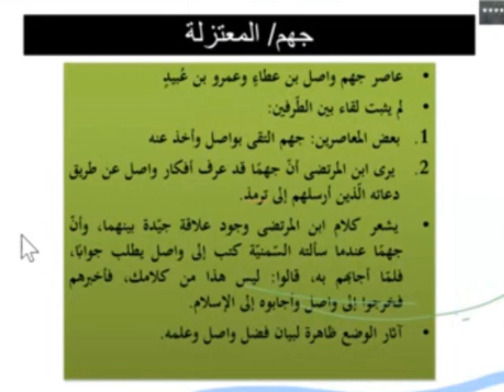MUTAZILITE ≠ JAHMIYA : WASIL IBN ATA & JAHM IBN SAFWAN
L’Imam Ahmed nous relate des passages de ce débat entre Jahm, qui était pourtant un grand polémiste, et ces païens qui lui proposèrent la chose suivante : « Nous te proposons un marché, laisse-nous parler avec toi, et si nous prenons le dessus sur toi, alors tu devras intégrer notre religion, et si c’est le contraire, alors c’est nous qui entrerons dans la tienne. »

Il accepta le marché, et ses vis-à-vis prirent la parole pour lui lancer notamment : « Tu prétends avoir un Dieu, n’est-ce pas ?

Oui !

Est-ce que tu l’as vu ?
Non !
Est-ce que tu as entendu sa parole ?
Non !
Est-ce que tu l’as senti ?
Non !
Est-ce que tu l’as touché ?
Non !
Est-ce que tu l’as goûté ?
Non !
Comment sais-tu alors qu’il est un dieu ? »

Jahm fut pris par un grand désarroi, et demanda un temps de réflexion pendant lequel il s’isola chez lui et arrêta complètement la prière sous prétexte qu’il ne pouvait pas adorer un dieu dont il ignorait tout de lui.

Tout polémiste qu’il était, il revint à la charge avec en main un argument qu’il avait concocté sur le modèle des chrétiens trinitaires. Ces derniers prétendent que l’âme insufflée à Jésus est issue de Dieu en personne. Ils comparent la chose à un morceau de tissu emprunté à un vêtement. Dieu serait entré dans le corps de son fils et aurait parlé à sa place. Il serait donc un esprit invisible.

Content de sa réponse, il retourna les voir pour leur fustiger : « Vous prétendez qu’une âme anime vos corps, n’est-ce pas ?

Oui !
L’avez-vous vu ?
Non !
Avez-vous entendu ses paroles ?
Non !
L’avez-vous touché ?
Non !
C’est la même chose pour Allah le Tout-Puissant ! On ne peut le voir ni sur terre ni dans l’au-delà, il est partout (et selon une version : on ne le voit pas, on ne l’entend pas, on ne le sent pas, et il est invisible à la vue), soit indistinctement dans tous les endroits. »

Certaines versions rapportent qu’il leur lança également : « Il est comme l’air, lié à toute chose, partout, soit indistinctement dans toute chose. »

(السمنية) فَعَرَفُوا الْجَهْمَ فَقَالُوا لَهُ نُكَلِّمُك فَإِنْ ظَهَرَتْ حُجَّتُنَا عَلَيْك دَخَلْت فِي دِينِنَا وَإِنْ ظَهَرَتْ حُجَّتُك عَلَيْنَا: دَخَلْنَا فِي دِينِك. فَكَانَ مِمَّا كَلَّمُوا بِهِ الْجَهْمَ أَنْ قَالُوا: أَلَسْت تَزْعُمُ أَنَّ لَك إلَهًا؟ قَالَ الْجَهْمُ: بَلَى: فَقَالُوا لَهُ: فَهَلْ رَأَيْت إلَهَك؟ قَالَ: لَا. قَالُوا: فَهَلْ سَمِعْت كَلَامَهُ؟ قَالَ: لَا. قَالُوا: فَهَلْ شَمَمْت لَهُ رَائِحَةً؟ قَال: لا. قالوا له: فوجدت له مجسا؟ قال: لا. قالوا: فما يدريك أنه إله؟ قال: فتحير الجهم فلم يدر من يعبد أربعين يوما ثم إنه استدرك حجة مثل حجة زنادقة النصارى وذلك أن زنادقة النصارى يزعمون أن الروح الذي في عيسى هو روح الله من ذاته فإذا أراد أن يحدث أمرا دخل في بعض خلقه فتكلم على لسان خلقه فيأمر بما شاء وينهى عما شاء وهو روح غائب عن الأبصار. فاستدرك الجهم حجة مثل هذه الحجة فقال للسمني: ألست تزعم أن فيك روحا؟ قال بلى. قال: فهل رأيت روحك؟ قال: لا. قال: فهل سمعتك لامه؟ قال: لا. قال: فوجدت له حسا ومجسا؟ قال: لا. قال: كذلك الله لا يرى له وجه ولا يسمع له صوت ولا يشم له رائحة وهو غائب عن الأبصار ولا يكون في مكان دون مكان)) [الفتاوى (4/ 218)].